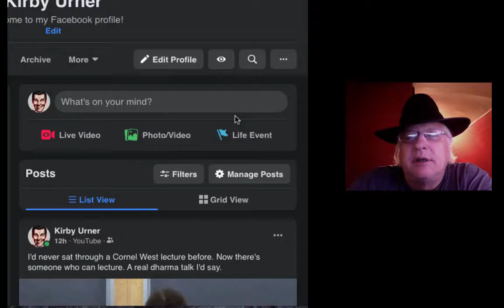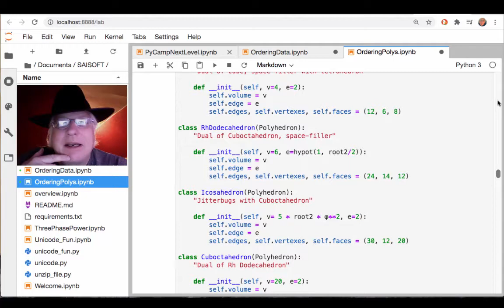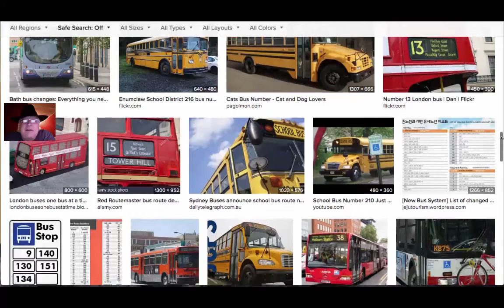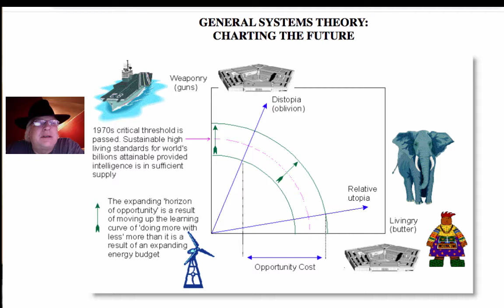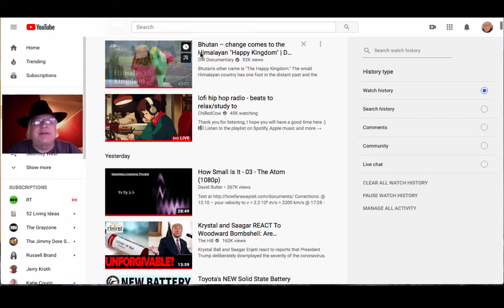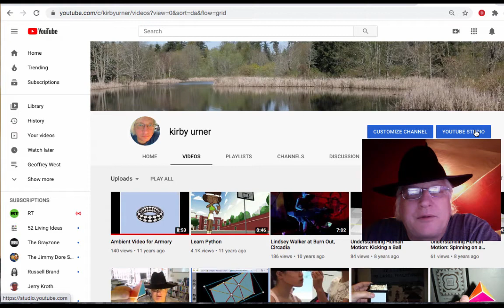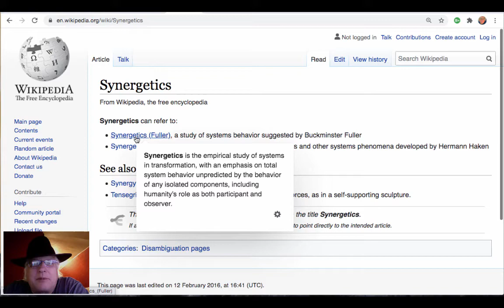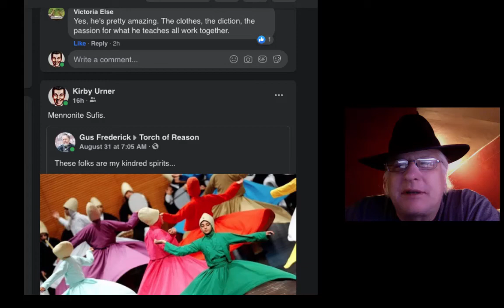Verboten Math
What keeps our Concentric Hierarchy of Polyhedrons firmly within the realm of esoterica and excluded from the schools?  Our investigation continues.